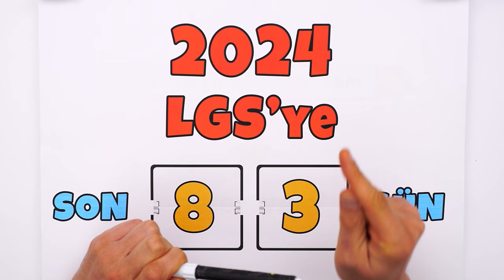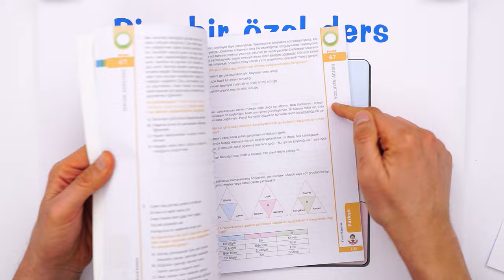LGS'ye Son 83 Gün! ⏳ 2024 LGS Dershanesi'nde Son Fırsat❗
Sen de merak ettiğin soruları yorumlarda tongucasoruyorum etiketiyle bizimle paylaşabilirsin! 👇
İyi seyirler! 🚀

💻 LGS'ye hazırlanmak için hâlâ vaktin var!